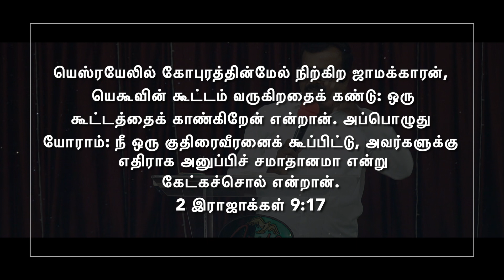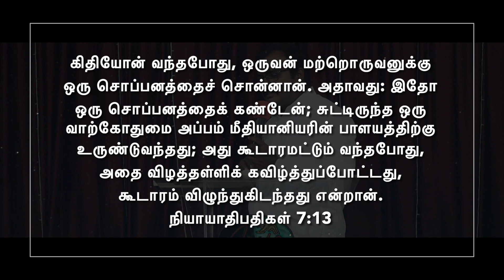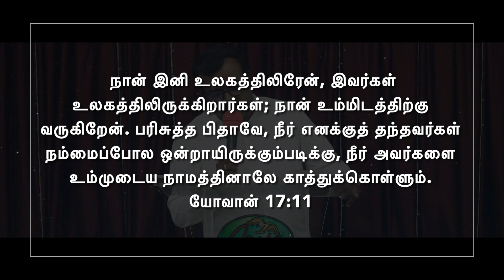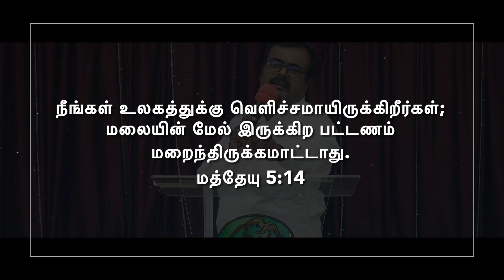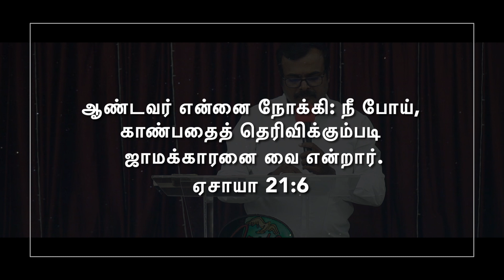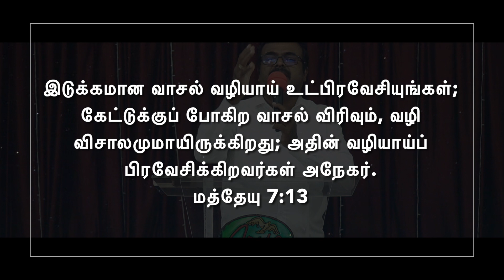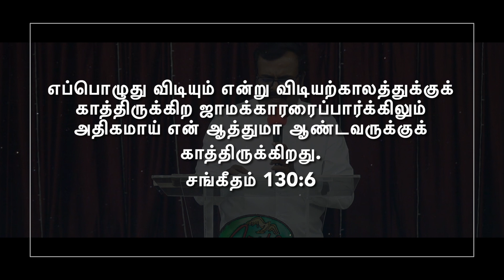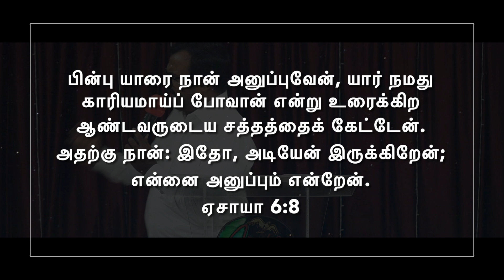ஜாமக்காரன் | Watchman | Sunday online Service | Pr. Solomon Lenin | 10.09.2021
Adress:

1/1263, south Bethal nagar,
 2nd st,injambakkam,chennai -600115

A/C Name.  : ARISE AND SHINE REVIVAL CHURCH
Bank Name : Punjab National Bank
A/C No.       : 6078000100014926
Branch.       : NEELANKARAI, Chennai- 600 041, India
IFS Code.   : PUNB0607800